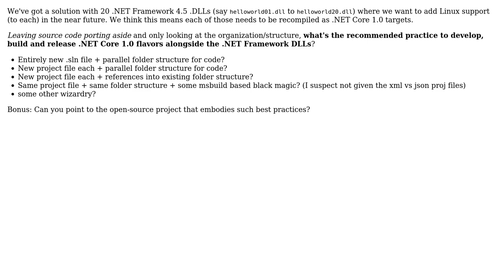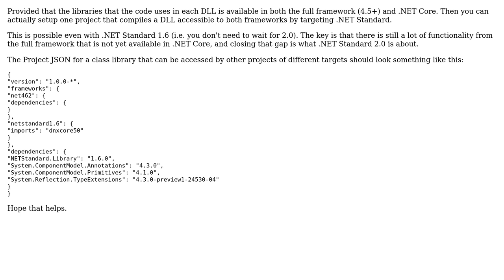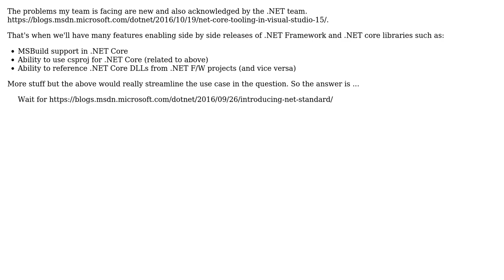Build and project patterns when targeting .NET Core and .NET Framework flavors?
Software Engineering: Build and project patterns when targeting .NET Core and .NET Framework flavors?

With thanks & praise to God, and with thanks to the many people who have made this project possible! | Content (except music & images) licensed under CC BY-SA | Music | Images & others | With thanks to user Robert Harvey user DeepSpace101 user CodingSamurai and the Stack Exchange Network Trademarks are property of their respective owners. You are responsible for your own actions.